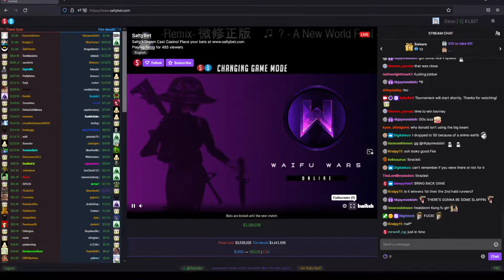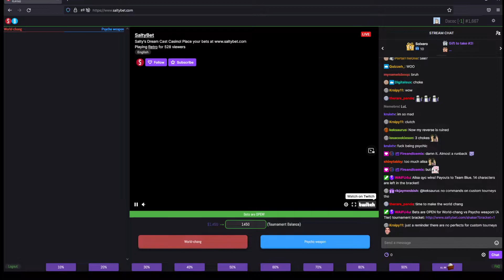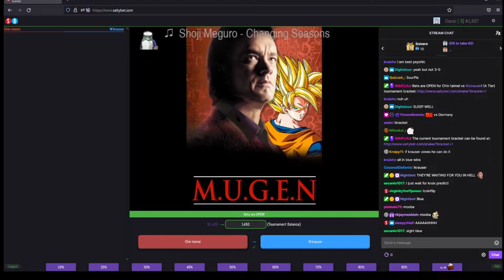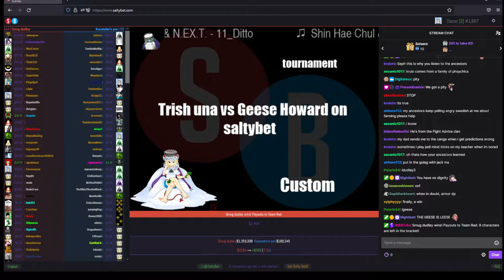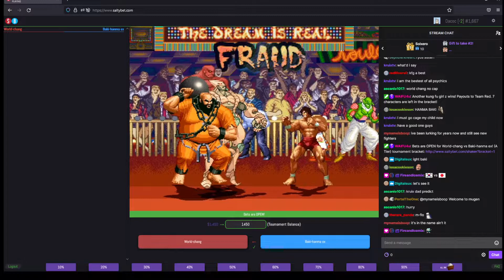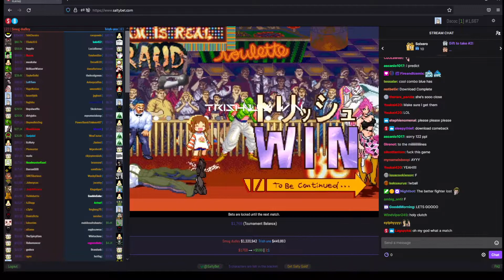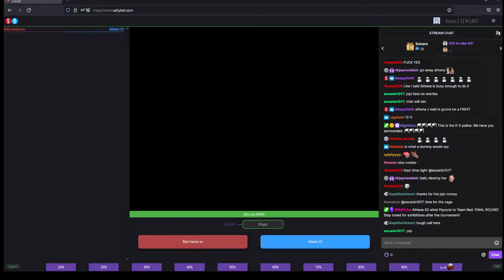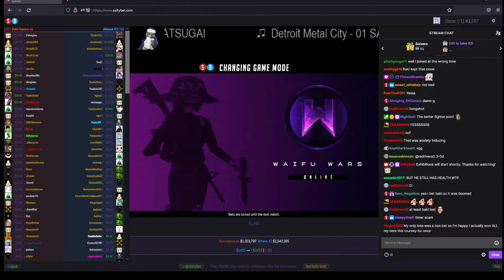Saltybet Tournament And Hype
I summon crazy talk